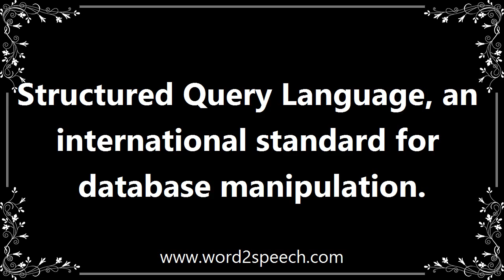Sql - Definition and How To Pronounce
Title: sql

Structured Query Language, an international standard for database manipulation.

How can I use sql, in a sentence? Oh look I just used sql in a sentence. Im amazing.

How to pronounce sql
definition of sql
audio dictionary
How to say sql
What is the meaning of sql
Pronounce sql